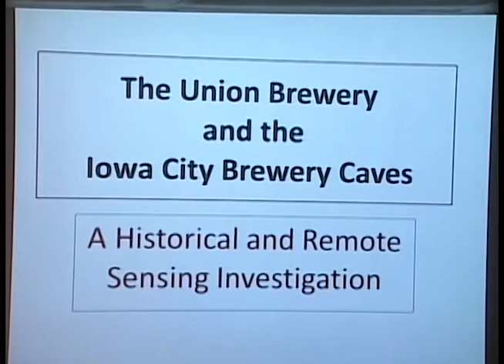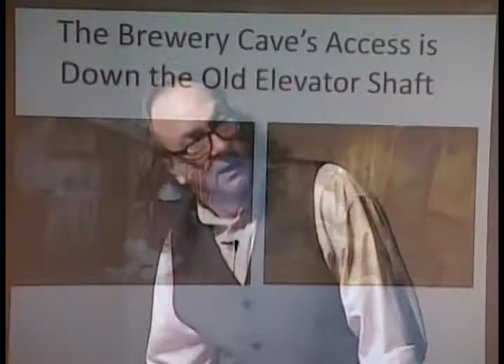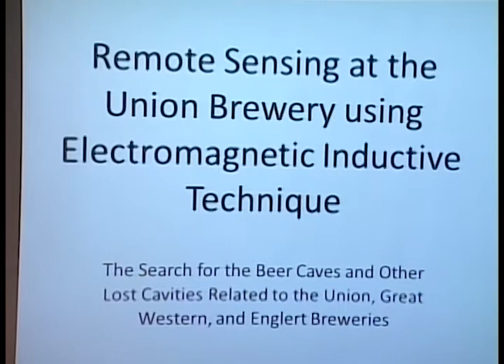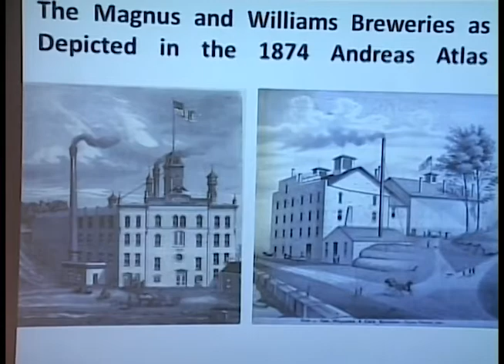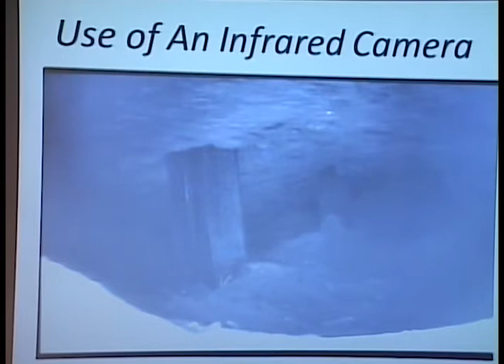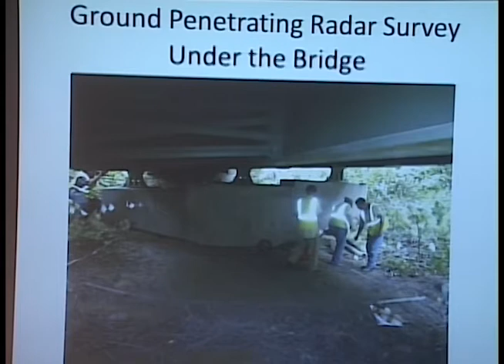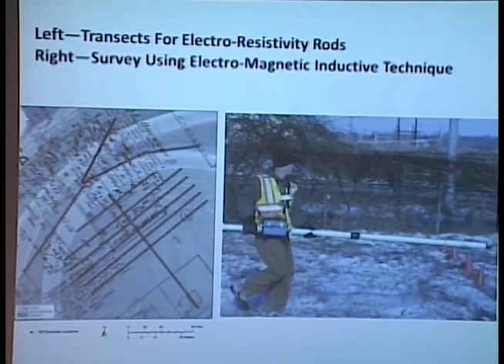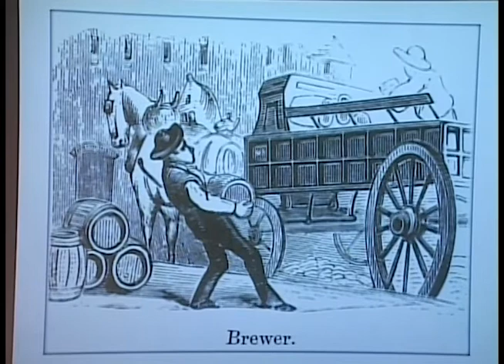Prohibition, Breweries and Beer Caves in Iowa City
Marlin Ingalls, architectural historian, gives a presentation on the history of prohibition, breweries and the beer caves in Iowa City.